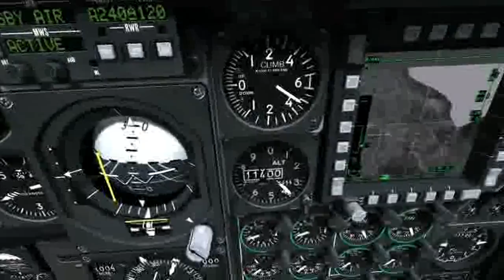DCS: A-10C Warthog - 2012-05-14 06:09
Launching Multiple AGM-65's at various SAM and AAA targets.